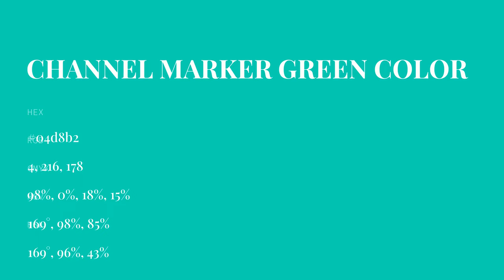Channel Marker Green color 04d8b2 hex color - Green color - Warm color 04d8b2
What color is Channel Marker Green ? 04d8b2 hex color - Green color - Warm color 04d8b2

Hex 04d8b2 Color Code is also known as Channel Marker Green color.